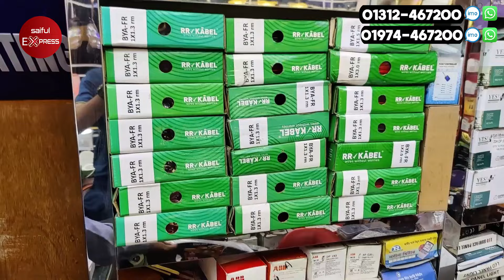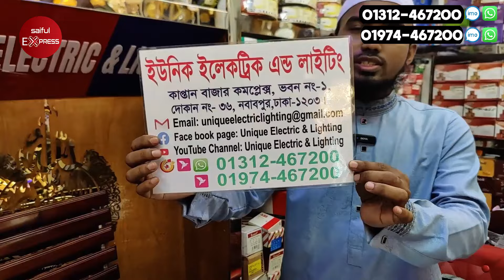পাইকারী দামে গ্যাং সুইচ/সার্কিট ব্রেকার/হোল্ডার কিনুন 🔥 Gang Switch Price in Bangladesh 2024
Shop Address: UNIQUE ELECTRIC & LIGHTING

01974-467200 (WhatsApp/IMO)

 / saifulexpressltd

Video Topics: saiful express,গ্যাং সুইচ,সার্কিট ব্রেকার,গ্যাং সুইচ/সার্কিট ব্রেকারের পাইকারি মার্কেট,electronics wholesale market in bangladesh,electronics wholesale market,switch wholesale market,switch wholesale market bd,gang switch wholesale market,gang switch wholesale market in bangladesh,gang switch wholesale market in bd,গ্যাং সুইচের বৃহৎ পাইকারি মার্কেট,gang switch price in bd,superstar gang switch price in bangladesh,walton gang switch,gang switch price in bangladesh

গ্যাং সুইচের বৃহৎ পাইকারি মার্কেট,গ্যাং সুইচ/সার্কিট ব্রেকারের পাইকারি মার্কেট,পাইকারি দামে গ্যাং সুইচ কিনুন,অরিজিনাল গ্যাং সুইচ কিনুন পাইকারি দামে,গ্যাং সুইচ,পাইকারি দামে cctv camera কিনুন,সবচেয়ে কমদামে সেরা মানের গ্যাং সুইচ কিনুন,সুপারস্টার আল্টিমেট সিলভার সিরিজের গ্যাং সুইচ কিনুন পাইকারি দামে,গ্যাং সুইচ ইম্পোর্টার,অরিজিনাল সার্কিট ব্রেকার কিনুন পাইকারি দামে,জাহাজের পুরাতন সেনিটারি মালামাল পাইকারি,ইলেকট্রিক পাইকারি বাজার,সুইচ,কম দামে ইলেকট্রিক পণ্য.